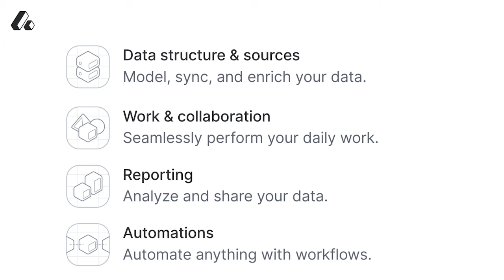Epic Gardening's $100+ Million Playbook with Kevin Espiritu (Founder and CEO)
Kevin Espiritu is the founder and CEO of @epicgardening which is, by multiple measures, one of the largest brands in gardening on the planet.What started in 2013 as a blog has since evolved into a gardening empire spanning YouTube, TikTok, Instagram, Facebook, 4,500 gardening stores, and three gardening books.Epic raised a $17.5m Series A from The Chernin Group in 2021, and according to external sources did $27 million in revenue in 2022.

TIMESTAMPS:
(00:00) Intro
(04:03) Sponsor: Attio
(05:09) A deep dive on the history of YouTube
(12:04) The YouTube algorithm and meta game
(40:17) Using Reddit to drive initial blog traffic
(46:56) How creator-led businesses have negative CAC
(47:12) Why creator businesses must be very small or very large
(49:38) How YouTube is changing today
(50:00) Acquiring a gardening blog for $1k from an Indian VC
(52:43) His process for doing acquisitions
(53:38) Launching his first product
(57:54) His biggest mistakes launching new products
(58:30) Buying his own warehouse
(59:04) Non-intuitive ways a product can influence your cost structure
(1:03:00) Kevin’s approach to hiring
(1:04:40) Why he raised a Series A as a YouTube creator
(1:05:27) How to approach investing in AI
(1:19:53) Why Kevin wrote three books
(1:23:26) Why more people will grow food at home
(1:25:20) How he approaches celebrity partnerships

Referenced:
* Epic Homesteading: Your Guide to Self-Sufficiency on a Modern, High-Tech, Backyard Homestead

Where to find Kevin / Epic Gardening